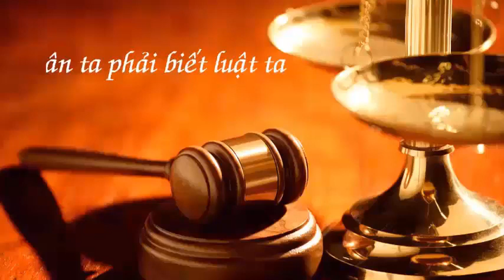Kiện bán nhà không bán đất - Luật sư